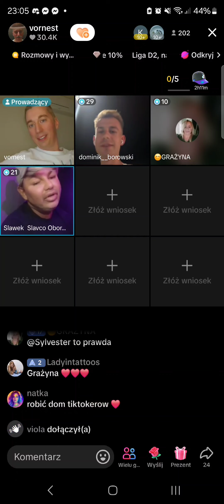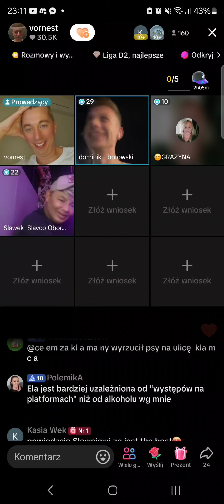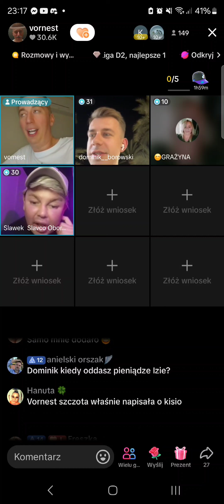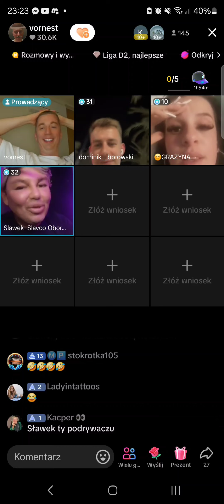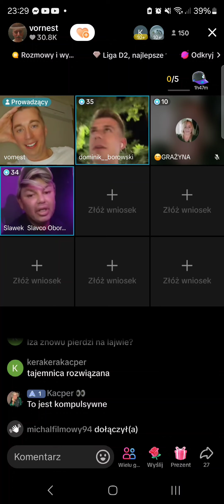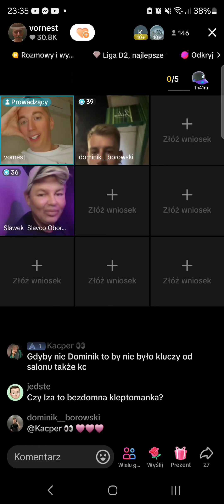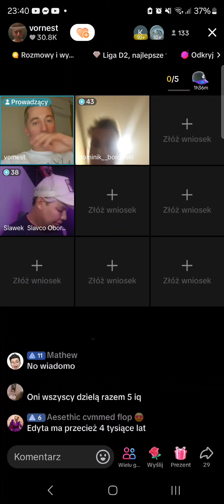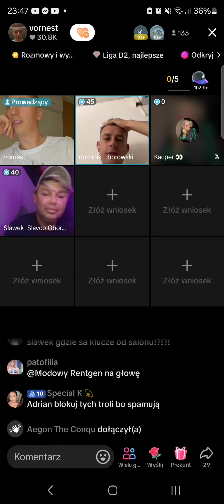Vornest, Sklep Cesarzowej i Sławek Oborski - TikTok Live 02.10.2024 o Izabela Kisio-Skorupa, cz. 2/3